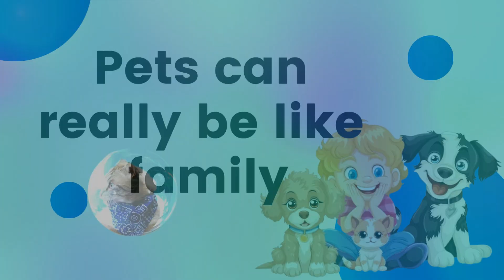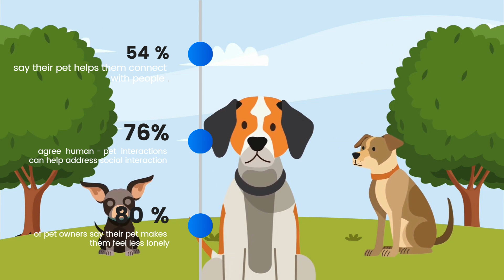Pets Are More Than Just Animals – They're Family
Do you see your pet as more than just an animal? You're not alone! In this video, we explore the deep and meaningful bond between humans and their pets, showing how these furry companions have become integral members of our families. From providing emotional support to helping us navigate life's challenges, pets offer unwavering love and companionship that enrich our lives in countless ways.

We'll dive into heartwarming stories that highlight how pets have transformed lives, offering comfort, purpose, and joy. Whether you’re already a pet owner or considering welcoming a new furry friend into your home, this video will remind you of the incredible impact pets can have on our well-being and happiness.

If you enjoyed this video, please give it a thumbs up, share it with fellow pet lovers, and subscribe to our channel for more stories and tips about the amazing world of pets.